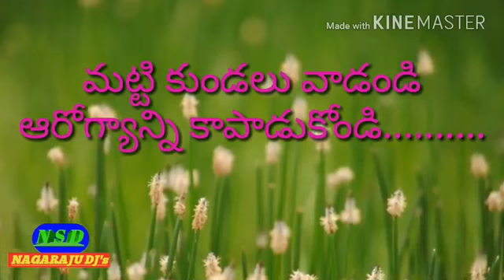RK Tirupati Yuvasena